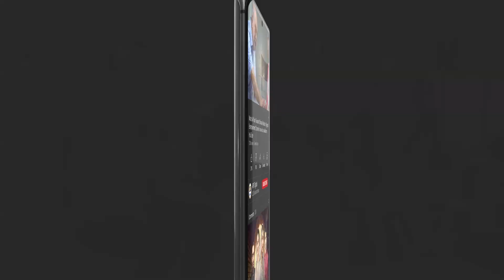Lipsing se Alfaaz Pehchaniye.